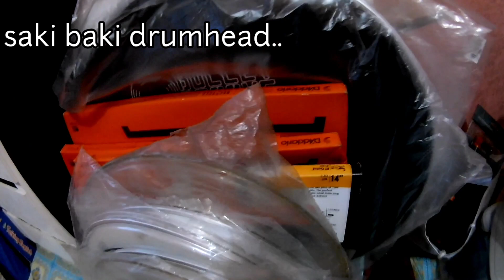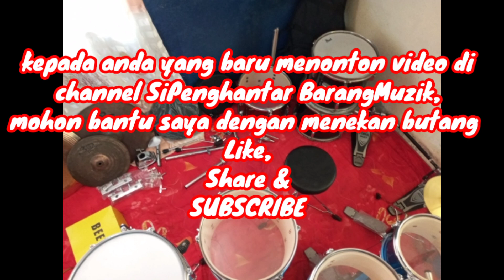Angkara Gelang Pink | Dapat Bilik Drum Baru!!!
Penangan kena kuarantin 10 hari..Saya sempat kemas 2 bilik,stor barang2 dah bertukar jadi bilik drum baru saya.
Harap anda yang menonton video saya boleh enjoy dengan konten terbaru dari channel SiPenghantar BarangMuzik..
Mohon kawan2 bantu dengan menekan butang

TQ